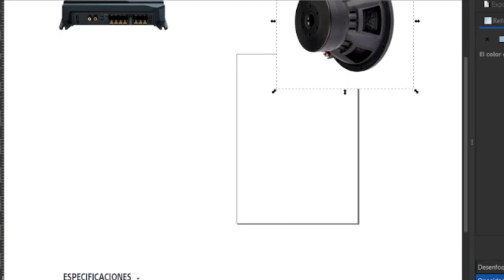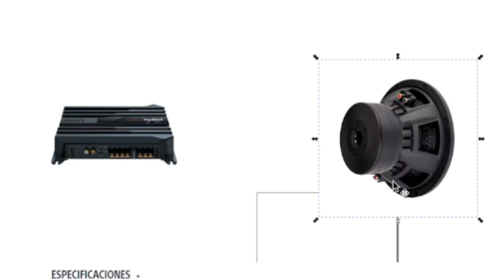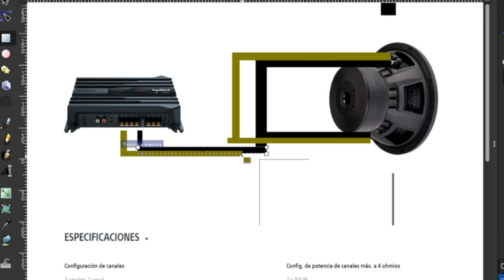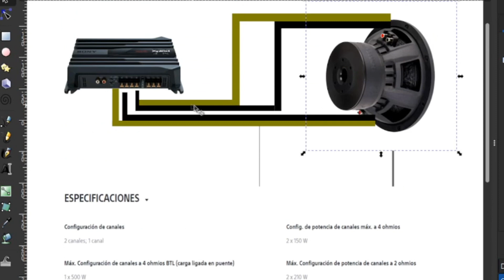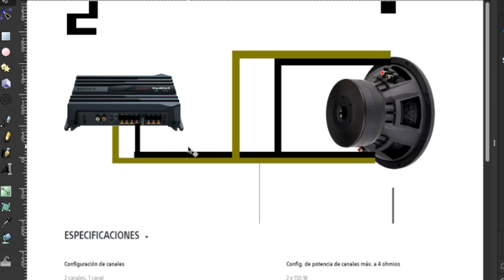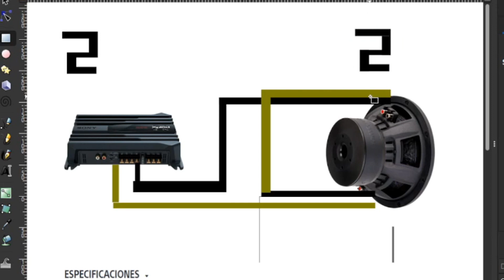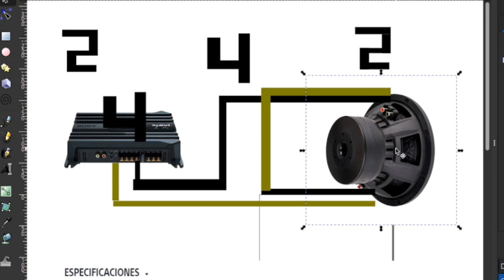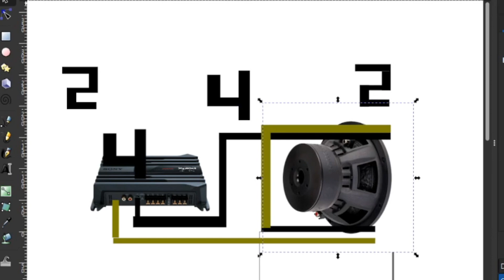Como conectar un amplificador dos canales a un subwoofer doble bobina